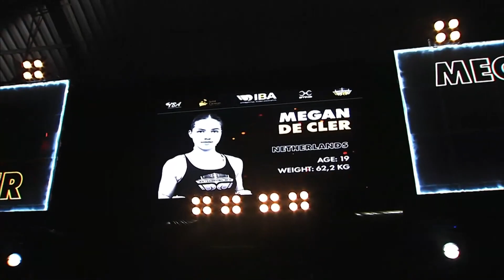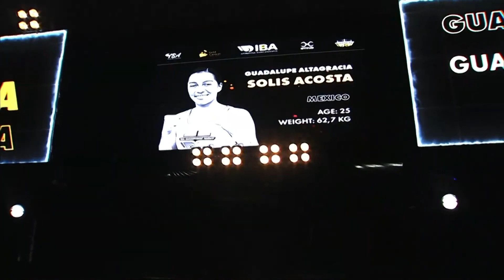Guadalupe Altagracia SOLIS ACOSTA (MEX) vs Megan DE CLER (NED) | IBA Champions' Night 2023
IBA Champions' Night 2023  | July 15, 2023 | Phuket, Thailand
Fly 63 kg 5x2min Guadalupe Altagracia SOLIS ACOSTA Mexico - Megan DE CLER Netherlands